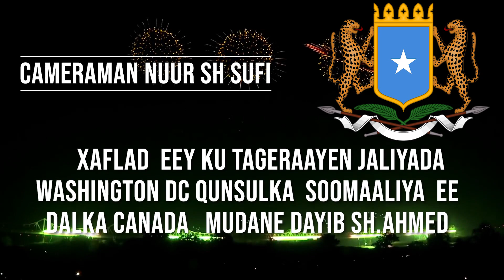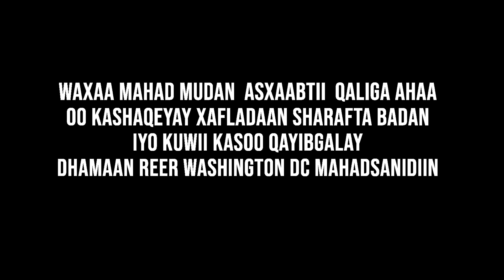XAFLADA TAGERADA JALIYADA WASHINGTON DC OO LAGUTAGERAYIY QUNSULKA SOOMAALIYA EE DALKA CANADA